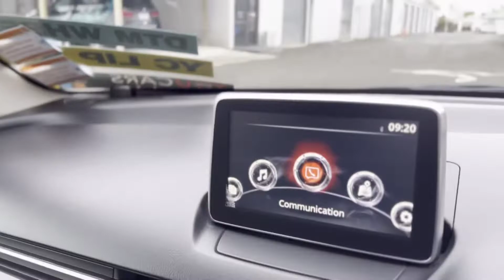2015 Mazda Demio Sport XD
2015 Mazda Demio XD. Provides excellent fuel economy, yet is still fun to drive and fitted with a fun little Lip kit and brand new Alloys it’s great buying From $70 per week*.

FEATURES:

1500cc Engine
Automatic Transmission
17” DTM Alloys
YCL Bodykit
Reverse Camera
Cruise Control
Stability Control
Bluetooth Connectivity
127,952km
Tinted Windows
Push Button Start/Stop
Comfort Access
ISOFIX
WOF
REGO
Palmerston North

You-Cars is Registered LMT M341832 and offer quality used cars at affordable prices.

You-Cars is MTA Assured. Easy Finance Options.
Mechanical Warranties available.

*Finance is calculated over 60 months and based on perfect credit profile with interest 9.95% with $0 deposit and is an estimate guideline only.

Finance may be available through Oxford Finance or Finance Now.
Competitive Insurance rates at Protecta.
Terms, conditions and lending criteria apply.

Repayment amount is based on a fixed annual interest rate of 9.95% and is a guide only. Actual interest rates may be higher or lower (please see our range of Interest Rates). You will be charged an Application Fee of $200 and an Account Maintenance Fee of $4 per month. Other charges may apply as set out in our Schedule of Fees. The above calculation is an estimate only and the rates you are offered upon successful application are subject to Oxford Finance Limited's Terms & Conditions and lending criteria.

If a vehicle, or vehicles, are purchased for less than the listed or advertised price, any add-ons mentioned in the listing or advertisement may not be included with the purchase of the vehicle, or vehicles.